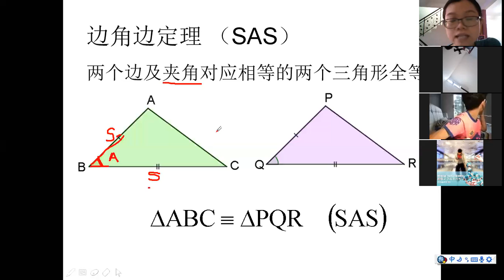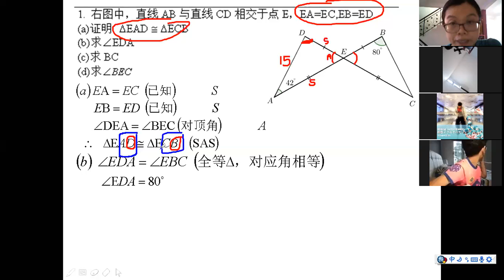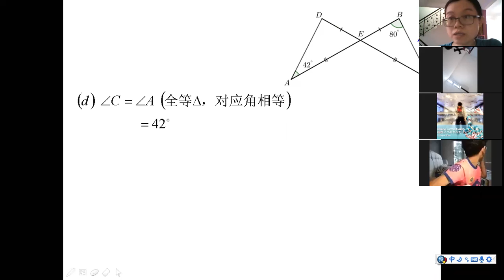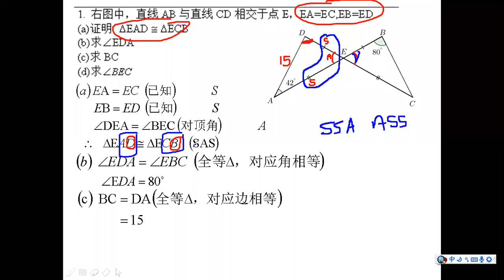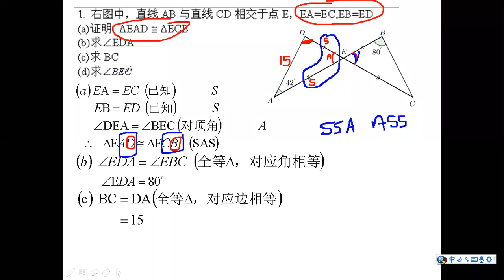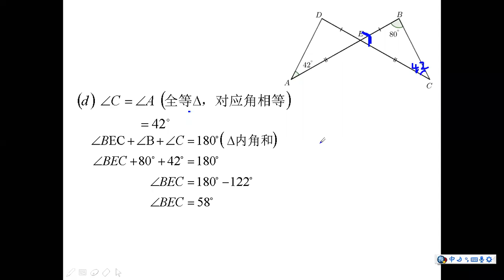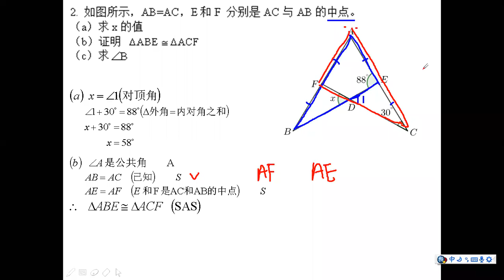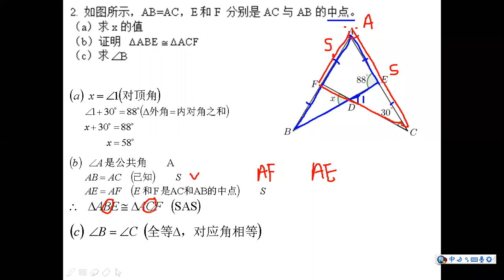SAS part 1 2/4/2020